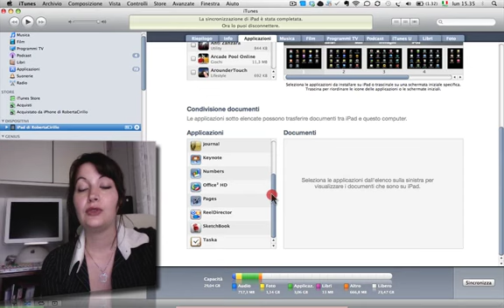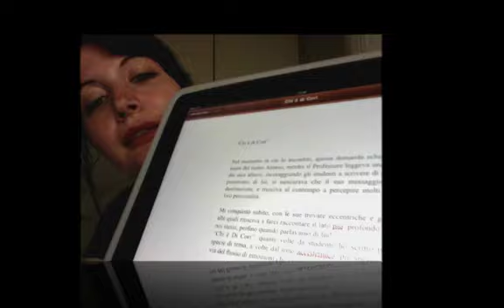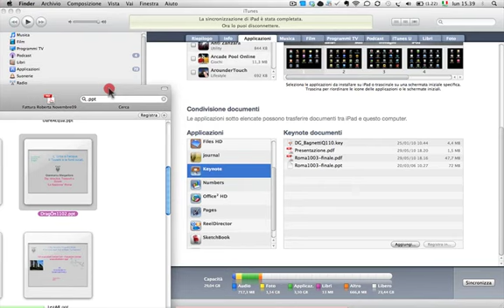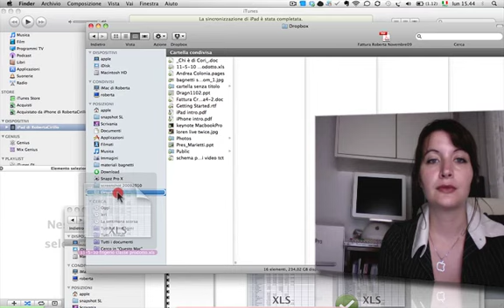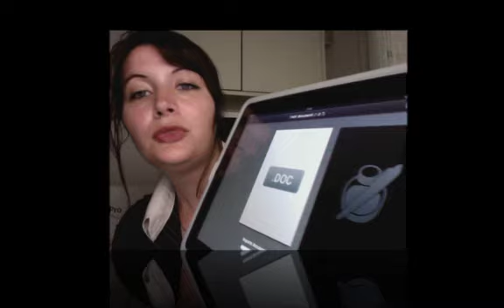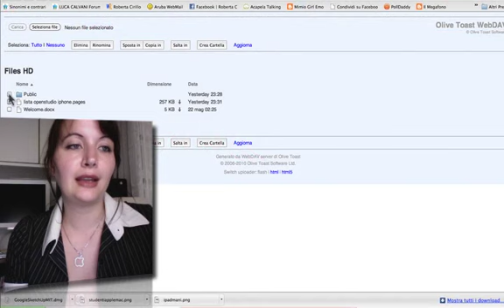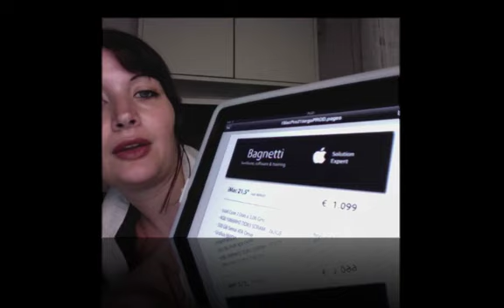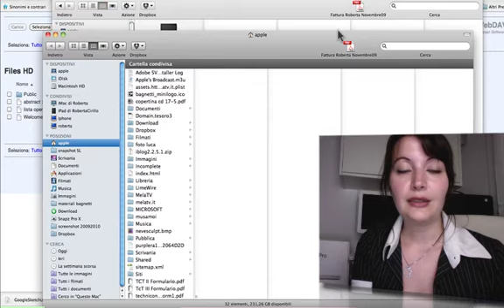Importare qualunque file su iPad senza bisogno di porte USB - tutorial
ATTENZIONE: questo tutorial è ORMAI VECCHIO, ne abbiamo pubblicato uno NUOVO E AGGIORNATO a questo